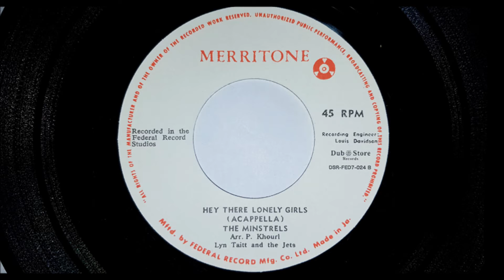The Minstrels - Hey There Lonely Girl - Merritone - Dub Store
The Minstrels - Hey There Lonely Girls.  A Merritone, Dub Store reissue from 2012 Recorded at Federal Studios and arranged by P Khourl and Engineered by Louis Davidson. The flip side is The Minstrels - Hey There Lonely Girls (Acapella)

Support The Artist the Producer and Record Shops BUY IT IF YOU LIKE IT